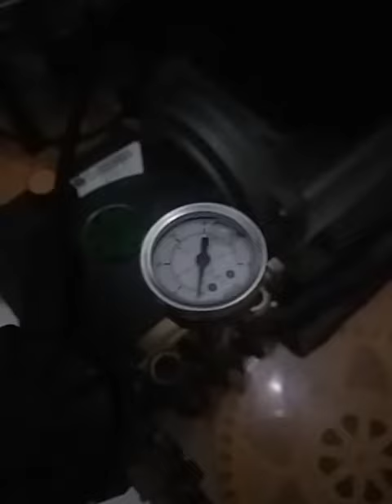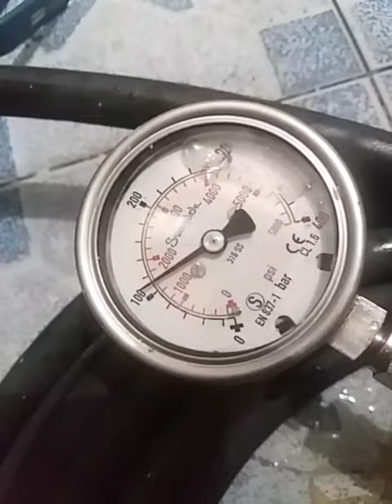1 Oktober 2022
Video dari Rofik Asrurin